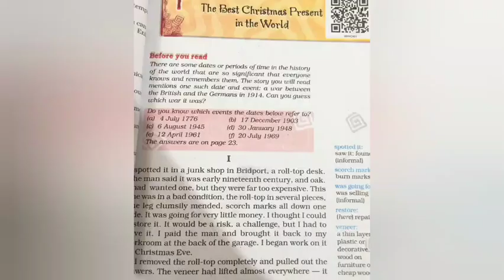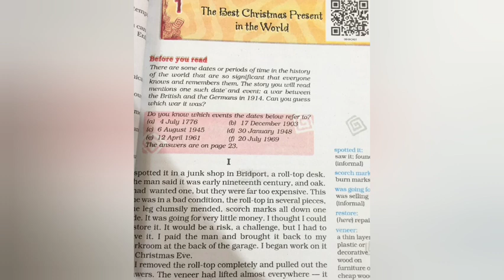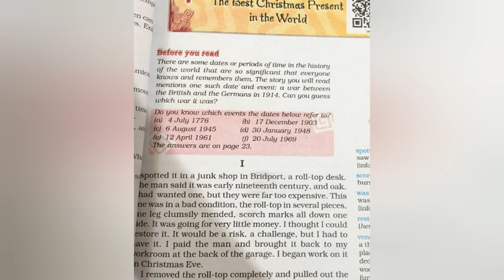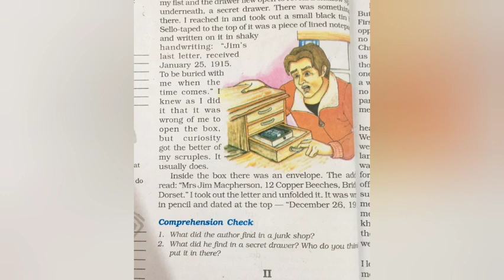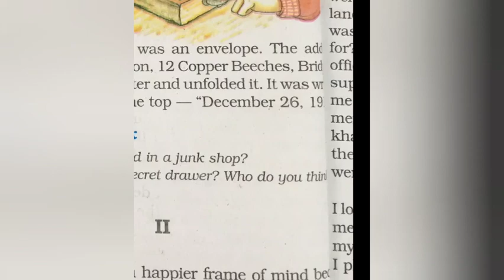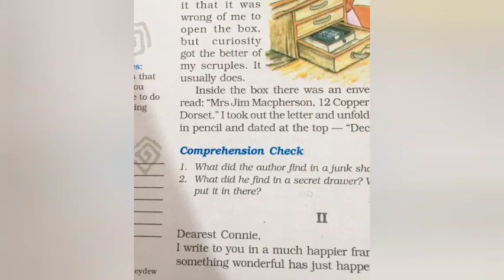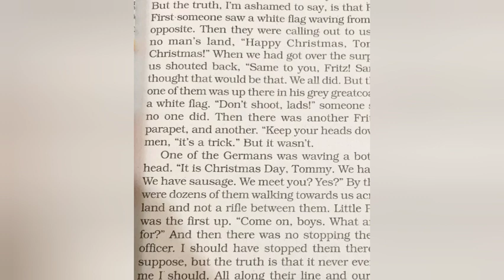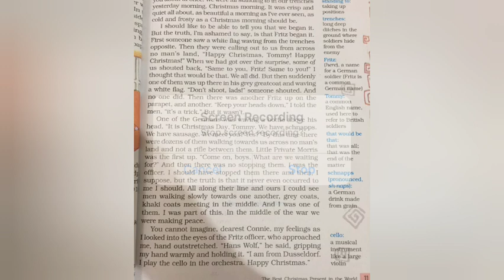Class 8 English Honeydew Ch- 1 "The Best Christmas Present" Lecture 1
Explanation of half of the Chapter.